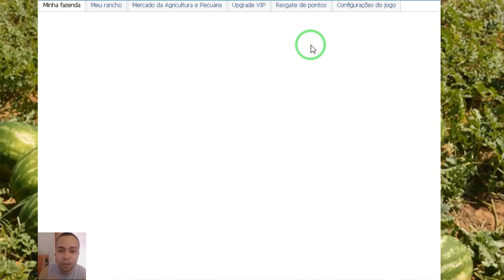PLANTANDO NÚMERO 2 NO COLHEITA FELIZ DO ORKUT: Mas que porta é essa?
O COLHEITA FELIZ DO ORKUT está muito divertido!
Confira minha plantação maluca no COLHEITA FELIZ DO ORKUT!
COLHEITA FELIZ DO ORKUT ainda existe? Resgataram o jogo!

O jogo do Colheita Feliz está bem simples, mas é melhor que nada, muitos reclamam de barriga cheia. Ainda é possível jogar pelo Orkut que foi refeito por um fã brasileiro.

O Colheita Feliz era a maior febre dos dias do Orkut e se tornou atração principal aqui do canal G.I.

Através dos vídeos que lançamos frequentemente sobre como jogar colheita feliz 2020 você aprenderá como seguir uma vida de fazendeiro no game.

Colheita Feliz voltou a ser pesquisado por toda a internet, como pode jogos antigos ainda serem tão estimados.